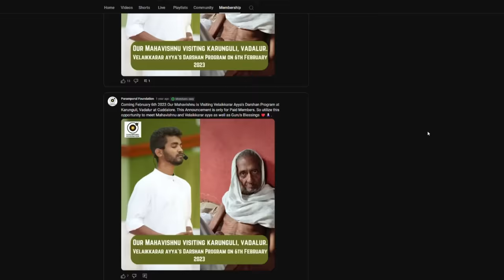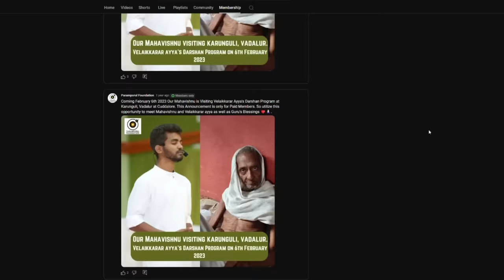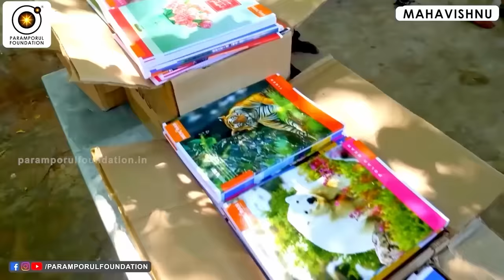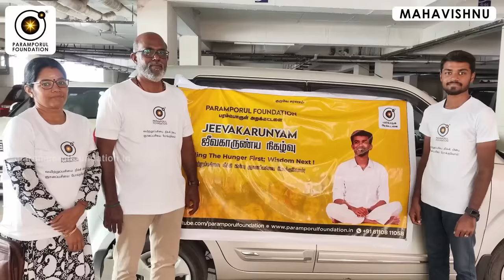இதை கேட்டு உங்களை அடுத்த level-க்கு உயர்த்தி கொள்ளுங்கள் This will take yourself to the next level